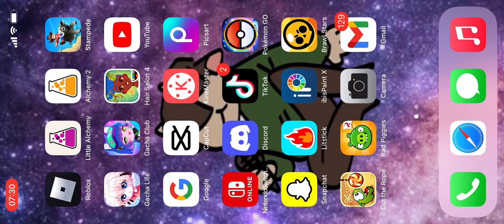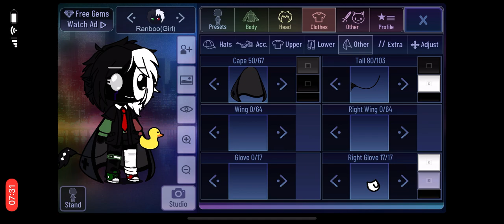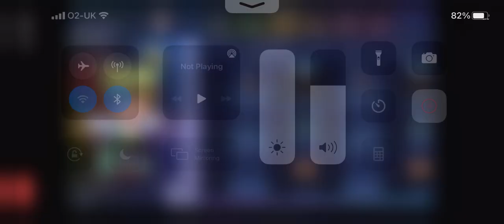For Those of you that wanted to know how to make my characters if you use them please credit me￼￼